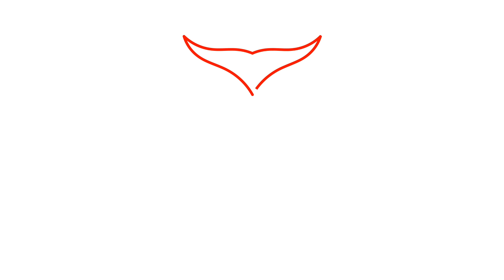38. How to Draw an Owl Step by Step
Chapters:
0:00 The cover
0:12 Step 1: Draw the "eyebrows"
0:21 Step 2: Draw the eyes
0:47 Step 3: Draw the beak
0:51 Step 4: Draw the feet
1:02 Step 5: Draw the contour of body and wings
1:16 Step 6: Coloring